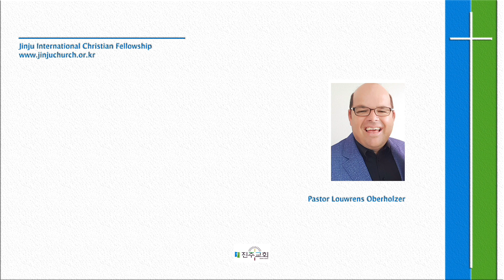Two Builders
Sunday Service 19 March
Matthew 7:24-27
A sermon by pastor Louwrens